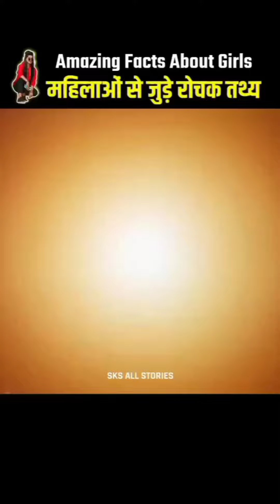facts about health